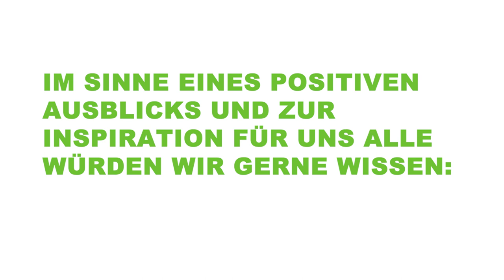Visionen für Wien – das Wien deiner Träume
„Wie sieht das Wien deiner Träume aus?“ wir lassen uns von den Expert:innen unserer Videoreihe zu Zukunftsthemen inspirieren.
Dieser Ausblick ist ein Zusammenschnitt, die gesamte Playlist zur „Grüne Stadt der Zukunft“ findest du